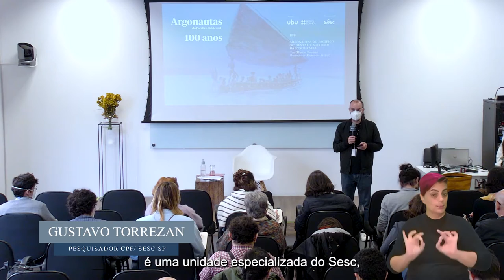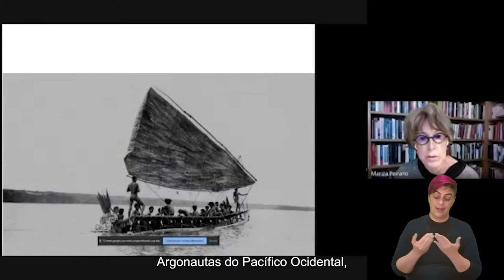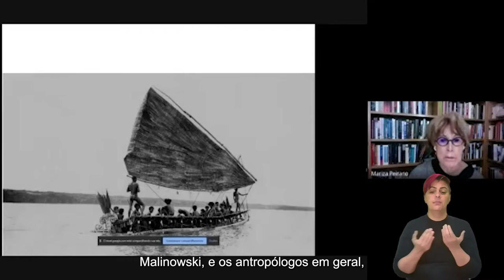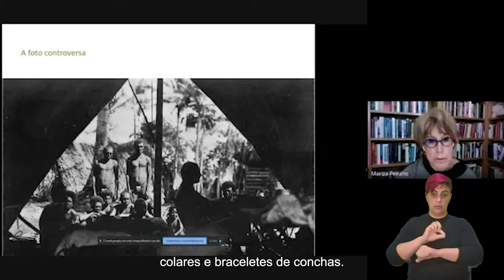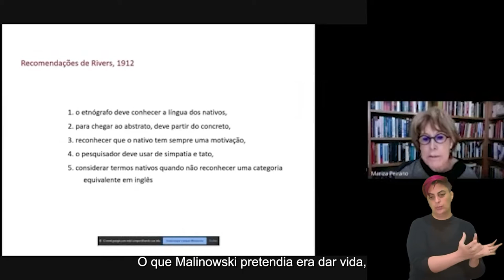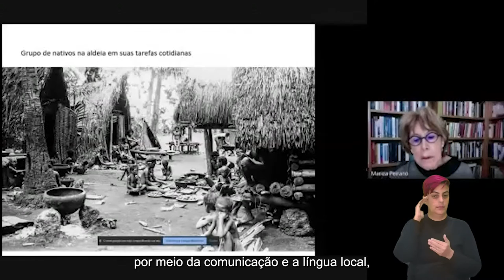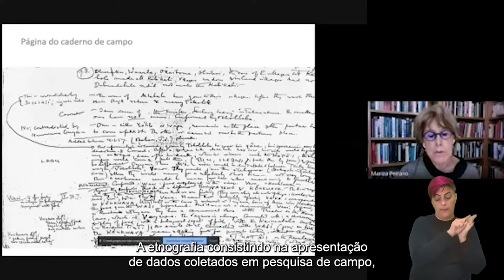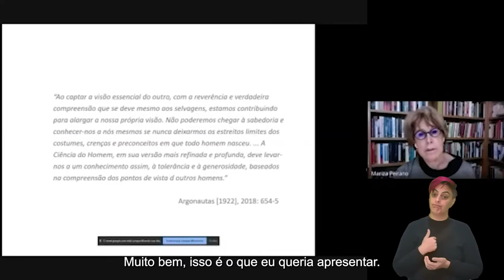Argonautas do Pacífico Ocidental e a origem da Etnografia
Com Mariza Peirano.
Abertura e Mediação: Florencia Ferrari.

Publicado em 1922, o clássico de Malinowski deu forma literária a uma etnografia pioneira, definindo boa parte dos parâmetros de pesquisa vigentes até hoje.

É a primeira vez que um antropólogo, com repertório teórico e instrumentos metodológicos definidos pela disciplina, vive entre uma população por longo período, aprendendo sua língua e compartilhando seu cotidiano, realizando o que se consagrou chamar de "observação participante".

Com Argonautas, desfaz-se definitivamente a visão das sociedades tribais como fósseis vivos do passado, peças de museu, com crenças e costumes irracionais e desconexos, em nome de uma percepção viva e dinâmica da cultura desses povos.

O Sesc, através do seu Centro de Pesquisa e Formação, realizou em Agosto de 2022 com apoio da Ubu e British Council o seminário "Argonautas do Pacífico Ocidental - 100 anos", que promoveu encontros entre pesquisadoras e pesquisadores de diversas gerações para pensar os desdobramentos dos Argonautas na prática antropológica e das ciências humanas até hoje.

-Mariza Peirano é professora titular do Departamento de Antropologia e Emérita da Universidade de Brasília, PhD em Antropologia pela Universidade de Harvard.

-Florencia Ferrari é diretora editorial da Ubu.